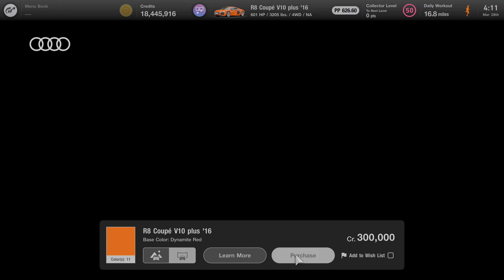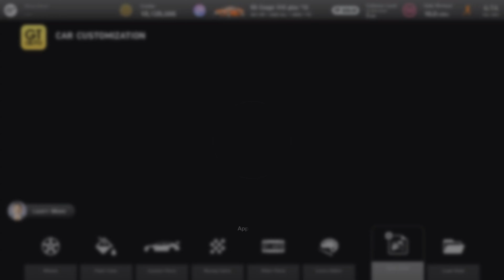Gran Turismo 7 - NEW Twin Turbo Audi R8 sounds SICK! Full Build and Test Drive!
The New V10 Audi R8 sounds sick! Full Build and Test Drive.